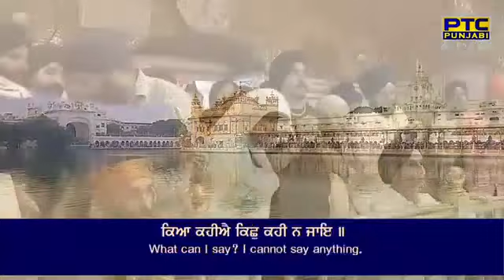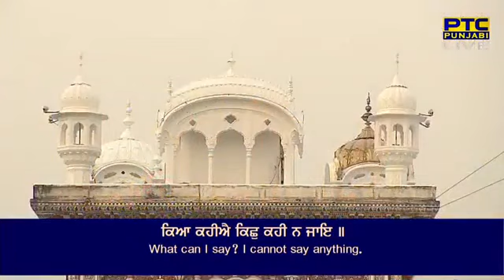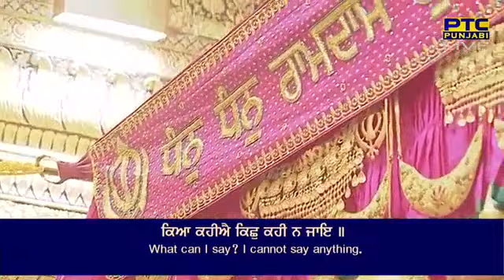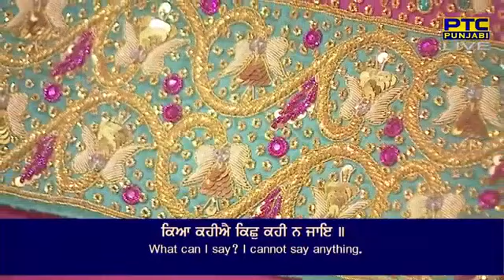Kya Kahiye Kichhu Kahi Naa Jaey | Bhai Kulwinder Singh Ji Hazoori Ragi Sri Darbar Sahib | Waheguru